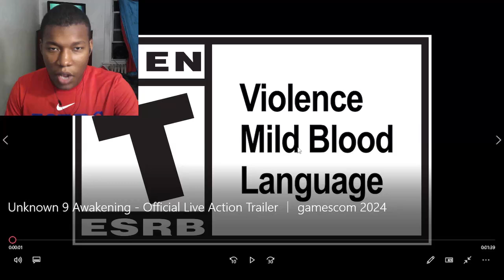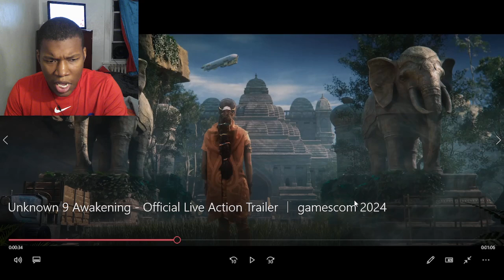Unknown 9: Awakening – Live Action Trailer REACTION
Xbox,Xbox One,Xbox Series X,Xbox Series S,anya chalotra,unknown 9 awakening,bandai namco,unknown 9,unknown 9: awakening